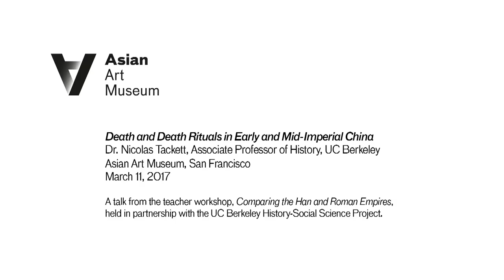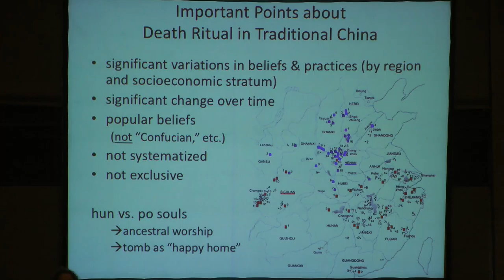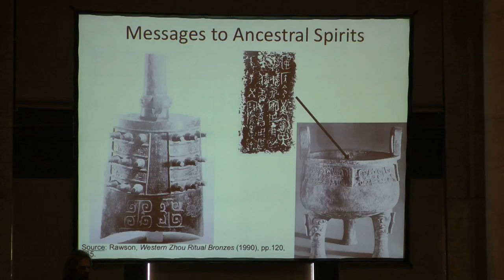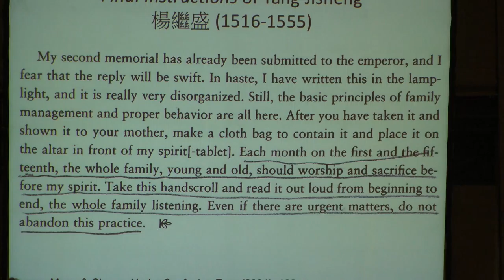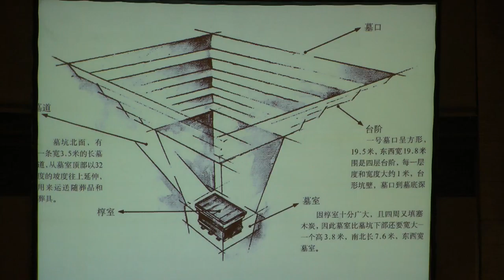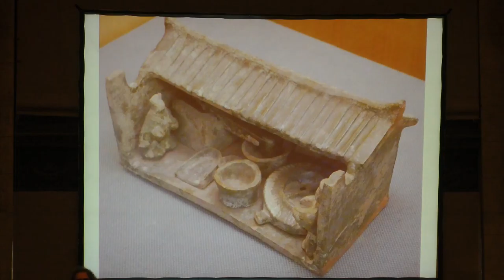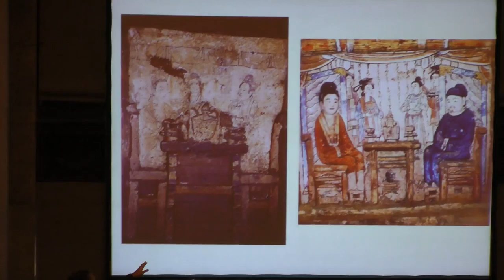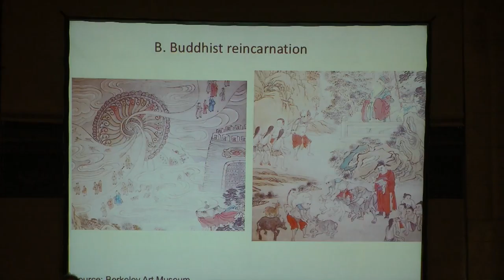Death & Death Rituals in Early and Mid-Imperial China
Dr. Nicolas Tackett, Associate Professor of History, UC Berkeley, discusses perceptions of death and death rituals in early and mid-imperial China.